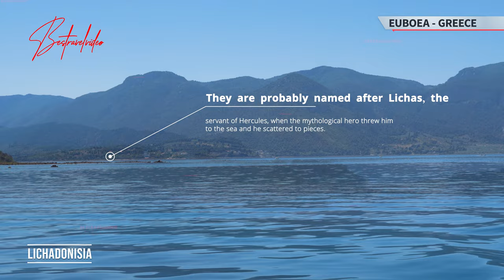Visit North Evia Lichadonisia Small islands, the Greek Bahamas!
Lichadonisia is a small island complex in the northwest of Euboea, formed after a 426 B.C. earthquake.
They consist of 7 small islands and islets opposite of Kamena Vourla mainland town.
They are probably named after Lichas, the servant of Hercules when the mythological hero threw him to the sea and he scattered to pieces.

You can rent a small boat to visit the islands and swim on the biggest island, Manolia where there is a beach bar.
Don’t be surprised if you hear calling the complex the Greek Bahamas or Seychelles!
The names of the other six islands are Strongyli, Mikri, Steno, Vagia, Vorias and Limani.
Read screen texts for detailed info, or just follow the transcript.